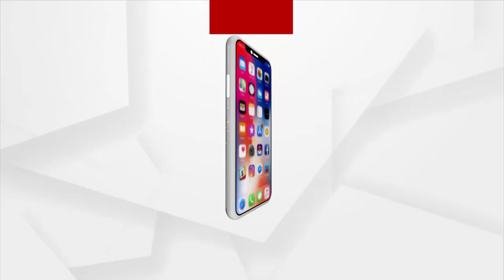ଇଞ୍ଜିନିୟରିଂ ଛାତ୍ର ସୋମ୍ୟଙ୍କ ମୃତ୍ୟୁ ଘଟଣାରେ ନ୍ୟାୟିକ ତଦନ୍ତ ଦାବୀ କଲେ ପରିବାର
ଚାନ୍ଦବାଲି ବ୍ଲକ ବଂଶଡ଼ା ଫଚାୟତରେ ଇଞ୍ଜିନିୟରିଂ ଛାତ୍ର ସୋମ୍ୟଙ୍କ ମୃତ୍ୟୁ ଘଟଣାରେ ନ୍ୟାୟିକ ତଦନ୍ତ ଦାବୀ କଲେ ପରିବାର ।